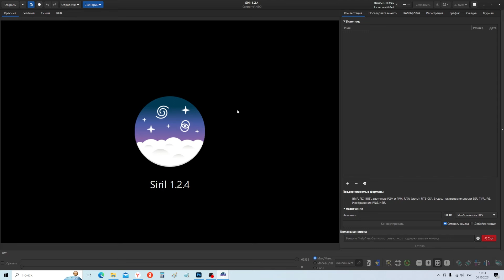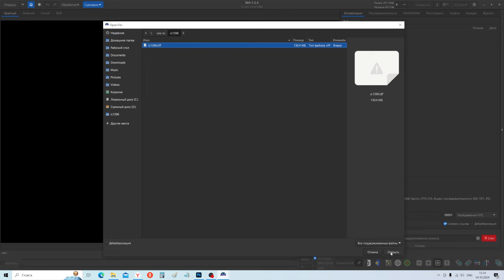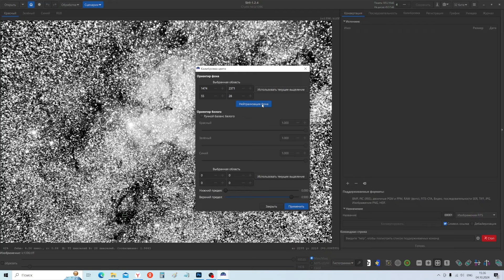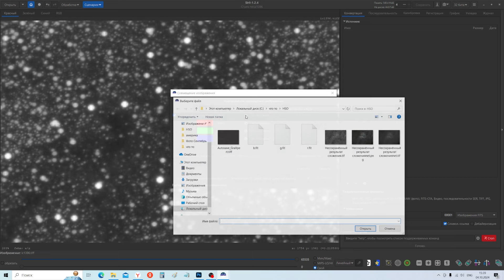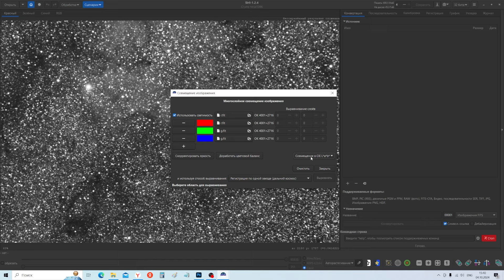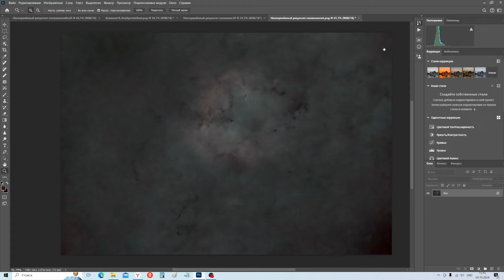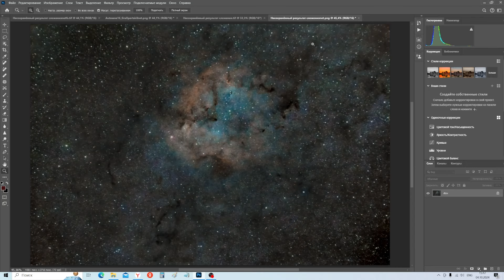Астровыезд за IC1396. Обработка в Siril с изменением цветов.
В этом видео добавим новых красок в старые цвета.
Съемка на Canon 500Da
Объектив Юпитр 37А
Монтировка EQ3-2 Onstep